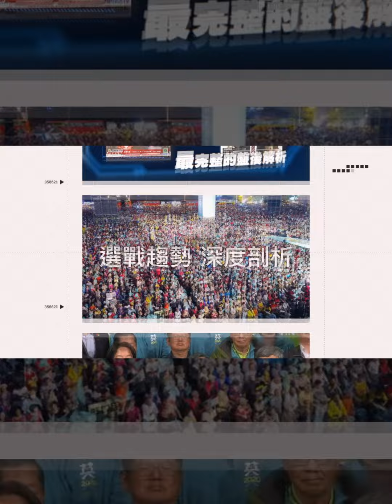新北土城惡火 民眾發文「隔一條街都感受到熱氣」│94看新聞